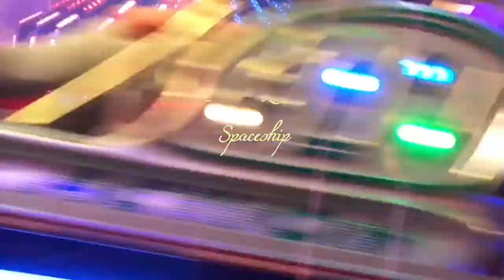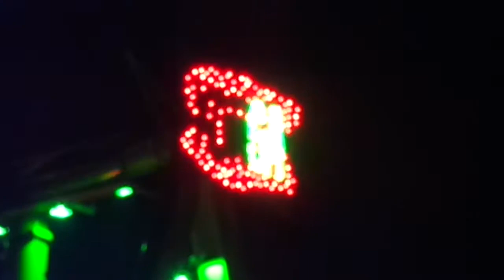Corvus Leona - Spaceship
Jady: Glastonburypipe (by Folkfriends Hamburg), Guirofrog, Xylophone
Jürgen: Guitars, Bassguitar, Vocals, synthesized Drums and Flute
All rights: Corvus Leona 2014